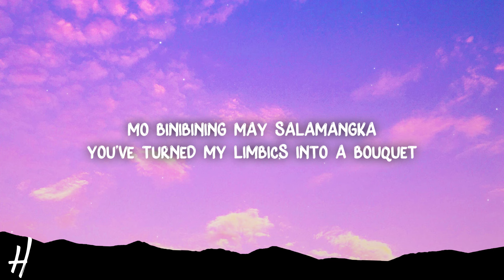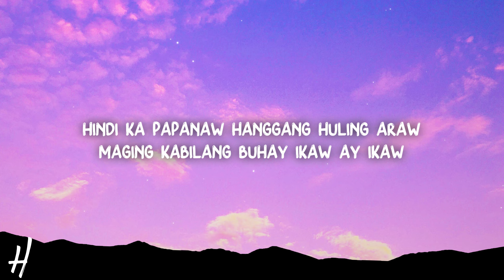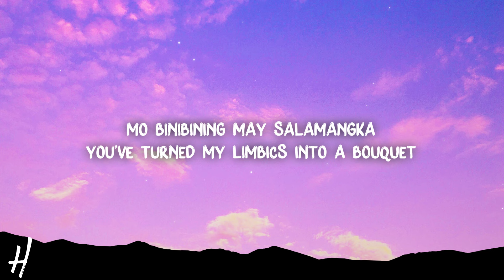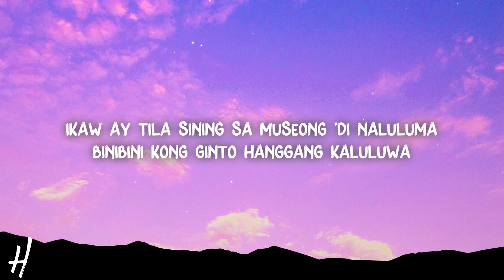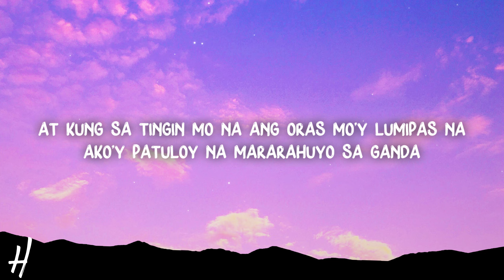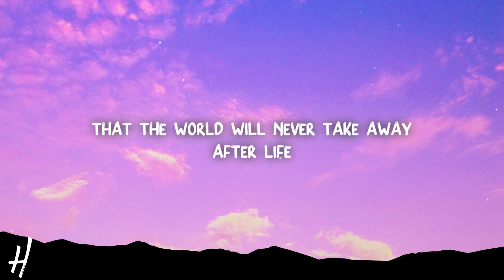Dionela - sining (Lyrics) ft. Jay R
🎵Song name: Dionela - sining ft. Jay R

📃Lyrics:

[Verse 1: Dionela]
A flower's not a flower until they bloom
Like my first time livin' life the day I met you
Hate to think that humans have to die someday
A thousand years won't do, ooh

[Pre-Chorus: Dionela]
No wonder I fell in love
Even though I'm scared to love
Baby, I know
The pain is unbearable (There's no way)
Pinsala'y ikinamada
Mo binibining may salamangka
You've turned my limbics into a bouquet

[Chorus: Dionela]
Ikaw ay tila sining sa museong 'di naluluma
Binibini kong ginto hanggang kaluluwa
Gonna keep you like a "nu couché"
At kung sa tingin mo na ang oras mo'y lumipas na
Ako'y patuloy na mararahuyo sa ganda
I'd still kiss you every single day

[Verse 2: Jay R]
If I could paint a perfect picture
Of the girl of my dreams with a curvy figure
Voice of an angel like a symphony
No doubt, she's a masterpiece
No matter the color, you're beautiful
You're one of a kind like a miracle
Hindi ka papanaw hanggang huling araw
Maging kabilang buhay, ikaw ay ikaw

[Pre-Chorus: Jay R]
Baby, I know
Pinsala'y ikinamada
You've turned my limbics into a bouquet (Oh, binibini)

[Chorus: Jay R, Dionela, Jay R & Dionela]

[Instrumental Break]

[Outro: Dionela]
At sa pagdating ng huling araw, 'wag mag-alala
Naramdama'y habang buhay nakamantsa
That the world will never take away
After life